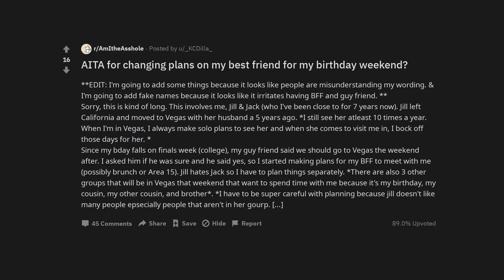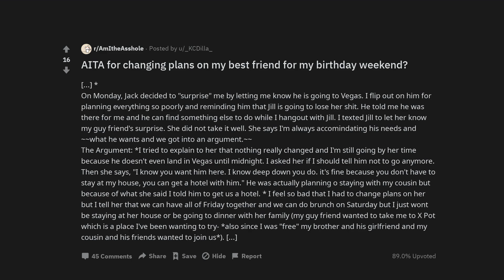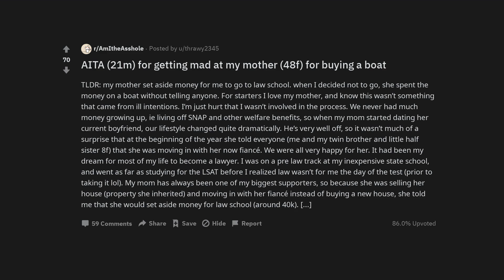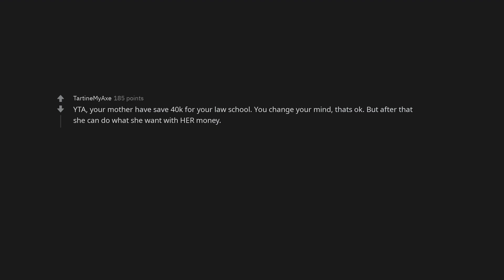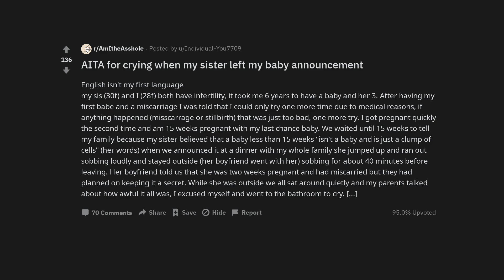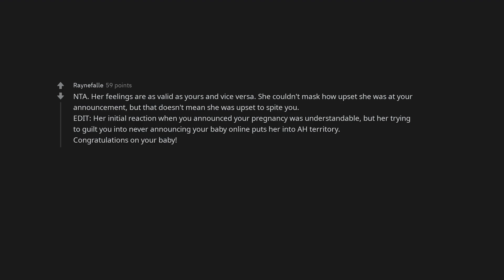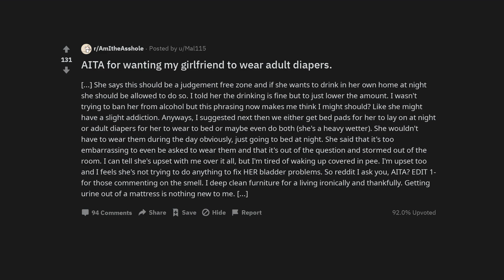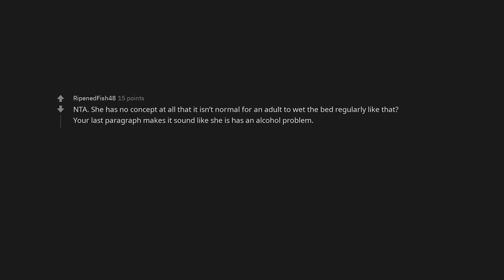AITA for changing plans on my best friend for my birthday weekend?